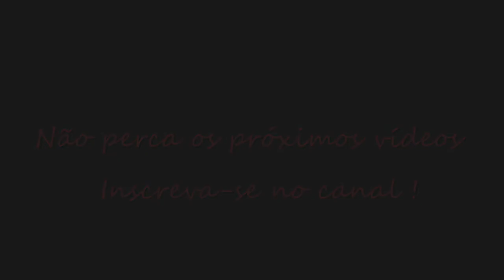Como tudo começou por Leona Cavalli (Trajetória Part I)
Querem saber como comecei? Ainda me sinto começando de muitas formas, mas aqui falo do início, do sonho de ser atriz e de como comecei a vivê - lo, nessa trajetória que ainda está sendo construída...  essa e' a primeira parte, vamos ver?!